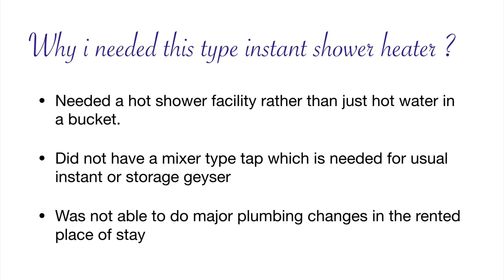Aquahot Instant Shower Heater - Budget friendly instant shower geyser - Unboxing and setup